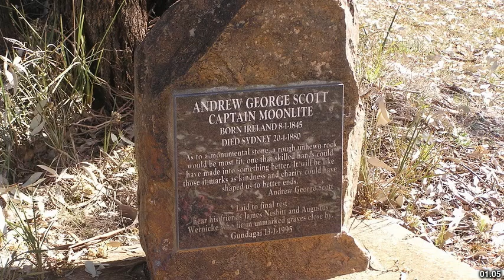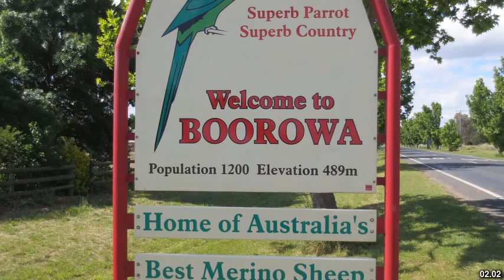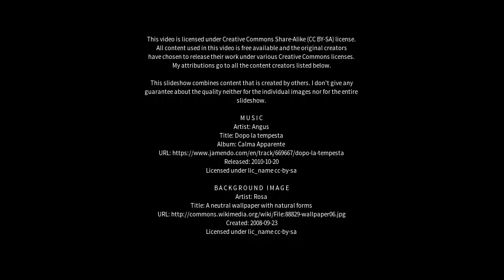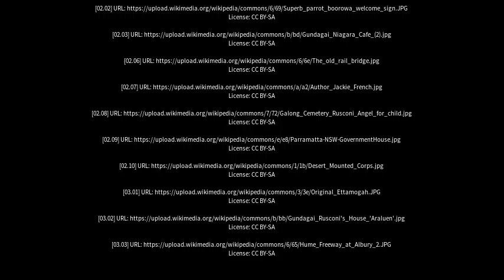Best places to visit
Best places to visit - Gundagai (Australia) Best places to visit - Slideshows from all over the world - City trips, nature pictures, etc.